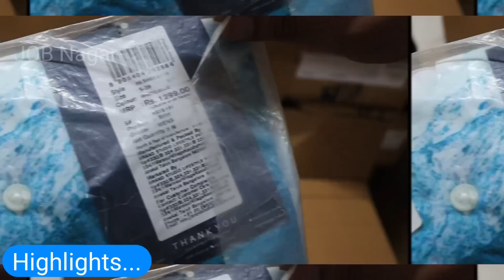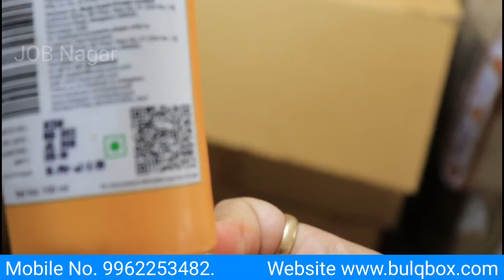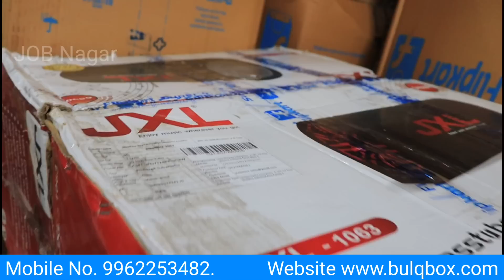Direct Vendor से Amazon & Flipkart का Return Lot | Open Box All Categories | 90% OFF | 100% Original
अपने दोस्तो/फ़ैमिली को refferal करके अच्छा खासा पैसा कमा सकते है Upstock App से

आप भी इसका फायदा उठा सकते है.

बहुत से लोग इस ऐप की मदद से पार्ट टाइम काम करके अच्छा खासा पैसा कमा रहे हैं।

Address:
BULQBOX

Add- 97 taneja block saket colony adarsh nagar jaipur rajasthan 302004

Deal in -  flipkart lots , amazon lots
- shoes lots
- mobile lots
- iphone lots
- kitchen items lots
- helmet lots
- printers lots
sports item lots
and all other wholesale lots from amazon & Flipkart

In this video, I'll cover the best business opportunity for you it is a trendy business right now. Flipkart and amazon return and new lots provided by bulqbox to you at best market rates.
this market is better than other any market in Delhi, Mumbai, Bangladesh, Chennai, or any other city.